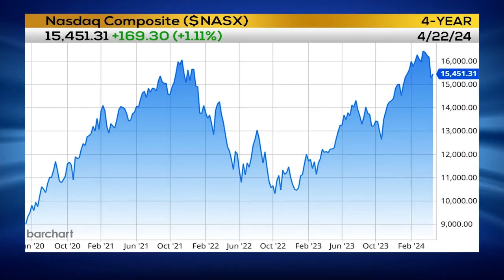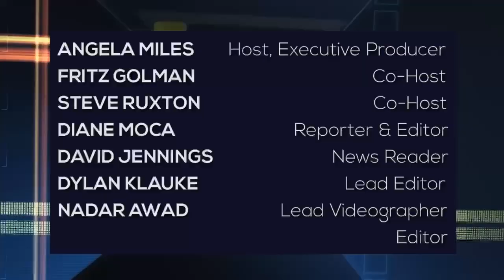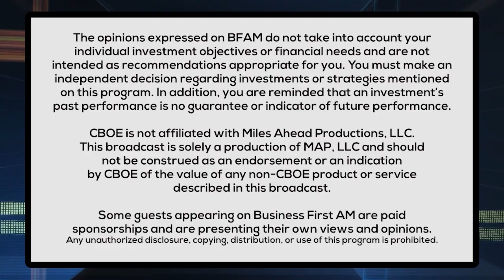Jared Tracks Trades in BA & KRE